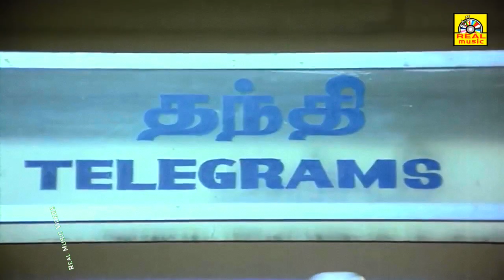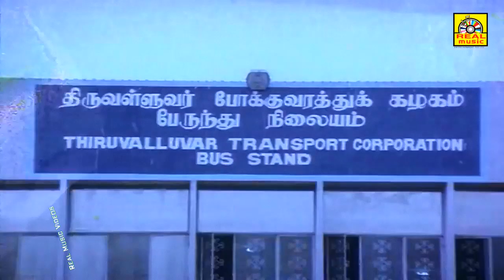டேய் நீ ஏன்டா ஊருக்கு போகல பஸ் கிடைக்கலடா மாதவா || சத்யராஜ் ஜனகராஜ் காமெடி கலாட்டா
டேய் நீ ஏன்டா ஊருக்கு போகல பஸ் கிடைக்கலடா மாதவா || சத்யராஜ் ஜனகராஜ் காமெடி கலாட்டா|| Rangaraj Subbaiah (born 3 October 1954), known by his stage name Sathyaraj, is an Indian film actor and media personality who has predominantly appeared in Tamil films. He is popularly known for his works in Baahubali (franchise) and Chennai Express. He started his career in villainous roles and later played lead roles. He has acted in over 200 films, including Telugu, Malayalam, Hindi and Kannada films. He met with success with his lead performances Vedham Pudhithu (1987), Nadigan (1990), Amaidhi Padai (1994) and the Tamil Nadu government-sponsored film Periyar (2007). He also received acclaim for supporting roles in Nanban (2012), Raja Rani (2013) and his role as Karikala Kattappa Nada in the two-part epic Baahubali.[2] He was also the director of the film Villadhi Villain (1995), starring himself in three different roles.[3][4][5]

In 2011, he had a brief career as a television host for the game show Home Sweet Home on STAR Vijay.[6] He has also served as a brand ambassador for Pothys and Kumaran Jewelry Shop.[7]

Janagaraj was born to Vadivelu and Muthulakshmi in Chennai Tamil Nadu. He joined the Auditor Generals Office as a Junior Division Clerk in 1976 and worked part-time as a Theatre artist and a stage artist due to his desire to act and perform. He was friendly with Delhi Ganesh, another AGS employee who remains his closest friend to date.

Janagaraj found his break in 1980 in Nizhalgal after several insignificant roles and by the middle 1980s was among the most wanted comedians, having roles with major film stars like Sivakumar, Rajinikanth, Kamal Hassan, Ramki even with Shivaji Ganesan and with major film directors like Mani Ratnam, K Balachander and Suresh Krishna.